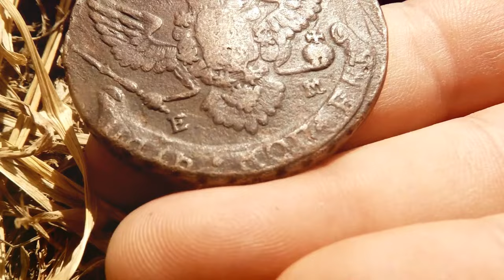Zenobia Castle: More than a Pile of Ancient Stones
Lets have a look into the rich history of this iconic fortress and uncover the latest archaeological findings that are reshaping our understanding of the past. Discover the story of Queen Zenobia and the significance of her reign, along with the groundbreaking techniques used to reveal hidden secrets within the castle walls.

Chapter Outline:
00:00:00
Introducing Zenobia's Castle

00:02:45
Historical Significance of Zenobia Castle

00:05:05

00:08:34
Why These Discoveries Matter